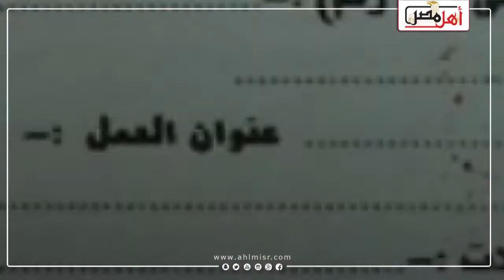أهل مصر | 5 خطوات لحجز شقق الإعلان التاسع للإسكان الإجتماعي